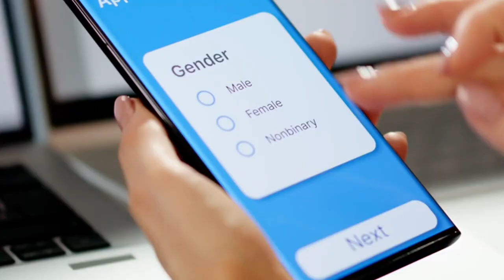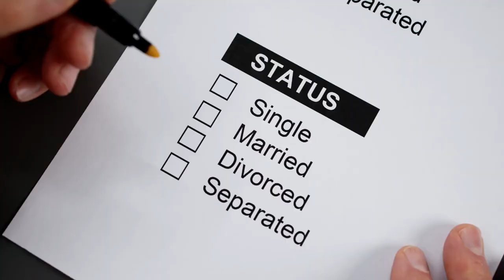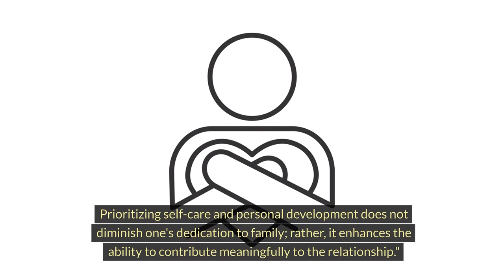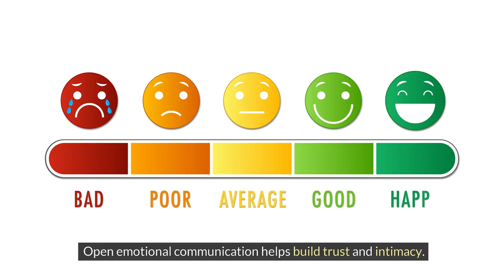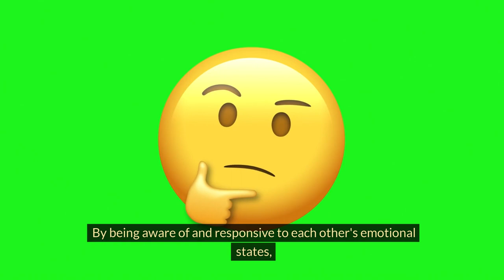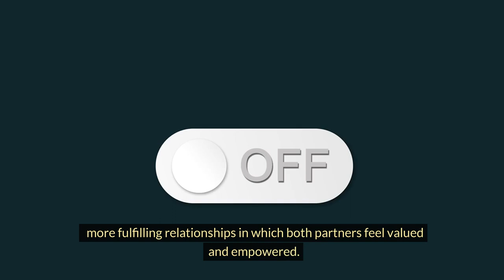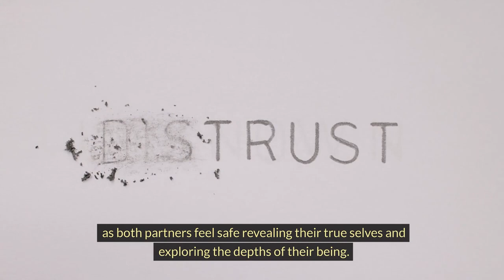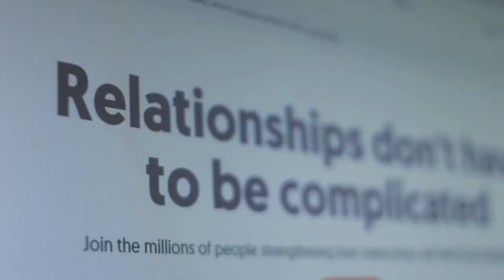"I Don't Need to Be 'Wife Material'"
Traditionally, this term has been used to describe qualities that make a woman suitable for marriage. But in the modern era, are these qualities still the same?
And more importantly, are they based on reality or just misconceptions? Let’s find out."